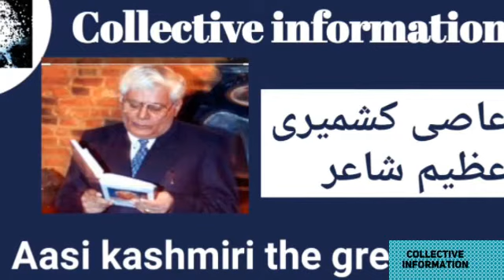Aasi kashmiri the great poet